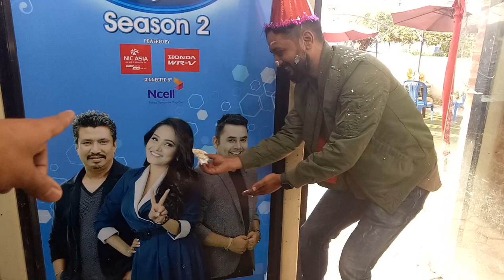Nepal Idol का होस्ट Asif shah को जन्मदिनमा रमाइलो | Indira joshi लाई उडाए